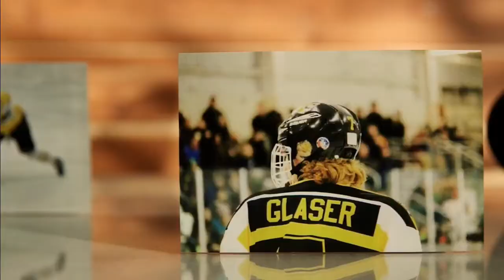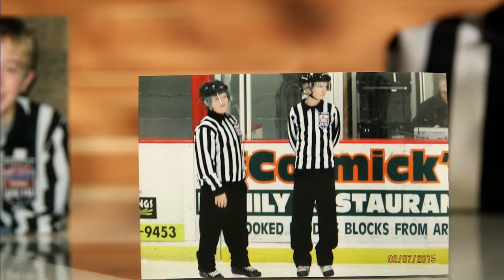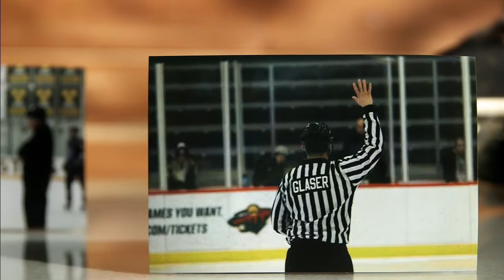HDM: Sweaters to Stripes - a referee family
Ryan Carter spoke with three brothers from Hutchinson who turned to refereeing to keep their hockey passion alive.